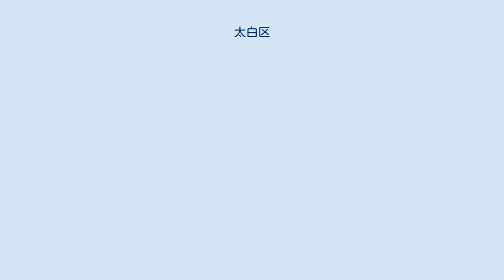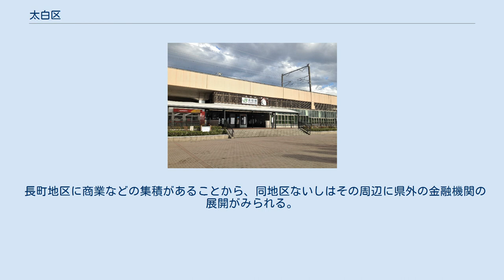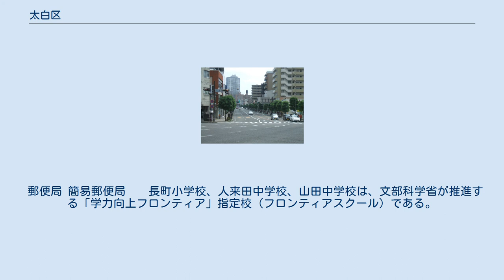太白区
太白区（たいはくく）は、仙台市を構成する5行政区のうちのひとつ。
 合併前の旧仙台市の南西部と旧名取郡秋保町からなる。
 長町の街並み。
 区域は東西に長く伸びる。
東端は名取川とその支流である広瀬川で区切られる。
東部は仙台平野の一部で、仙台に近い側に区の中心市街である長町副都心がある。
名取川を隔てたその南、南仙台駅付近にも市街地が広がる。
東端部は水田地帯である。
西部は名取川流域の山地で、山形県と接する秋保地区である。
 太白区は、1928年（昭和3年）4月の名取郡長町、1932年（昭和7年）10月の名取郡西多賀村、1941年（昭和16年）9月の名取郡中田村、1956年（昭和31年）4月の名取郡生出村、1988年（昭和63年）3月1日の名取郡秋保町の各々仙台市に編入合併された旧町村域に、市制施行時から仙台市だった愛宕山を加えた、概ね広瀬川以南にある市内旧名取郡域を以って、1989年（平成元年）4月1日の仙台市の政令指定都市移行時に設けられた（広瀬川以北の市内旧名取郡域は若林区）。
 区名は区内にある太白山に由来する。
区名公募の際の1位は南区、2位が緑区であったが、方位や他都市の区名に例がある名はとらないという方針により、太白が選ばれた。
 長町地区に商業などの集積があることから、同地区ないしはその周辺に県外の金融機関の展開がみられる。
 郵便局 簡易郵便局 　 長町小学校、人来田中学校、山田中学校は、文部科学省が推進する「学力向上フロンティア」指定校（フロンティアスクール）である。
 東日本旅客鉄道の長町駅。
 中心となる駅：長町駅、長町南駅 秋保大滝。
 磐司岩。